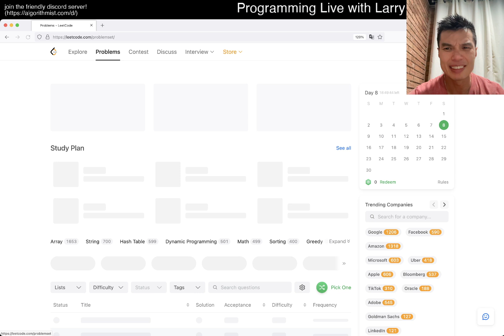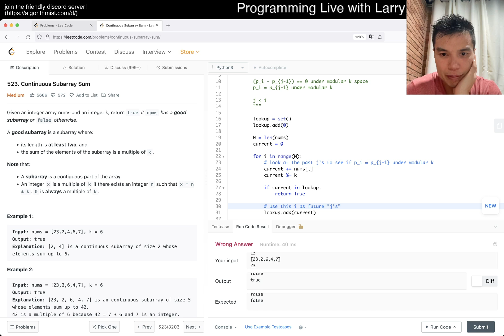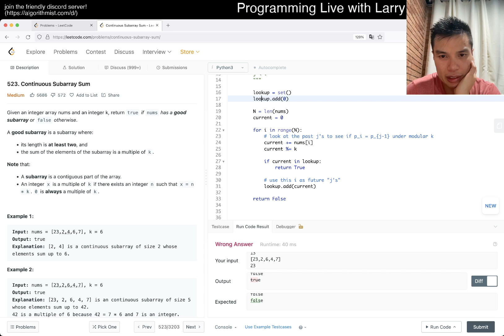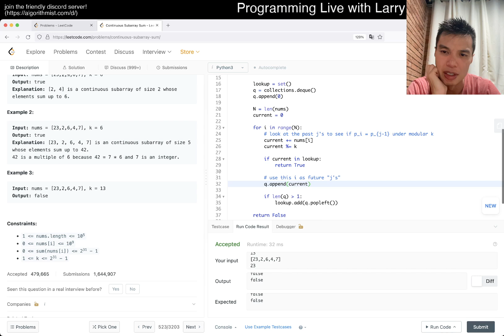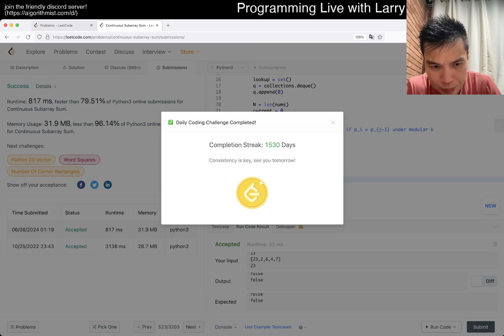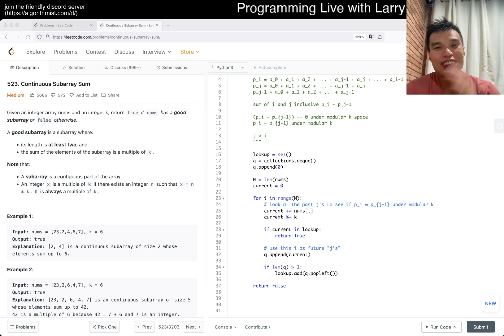Daily Leetcode #1530: Jun 08, 2024 - 523. Continuous Subarray Sum